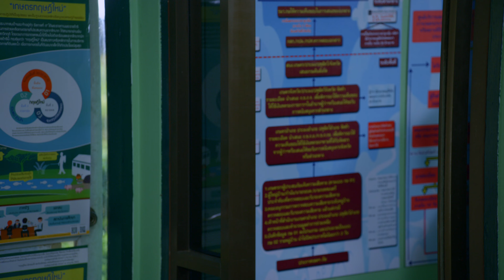เปิ๊ดสะก๊าดบ้านทุ่ง EP12 (3/4) Twin Flame [4K]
เปิ๊ดสะก๊าดบ้านทุ่ง EP12

ละครไทยรัฐ
ไทยรัฐช่อง32
thairath
TWINFLAME